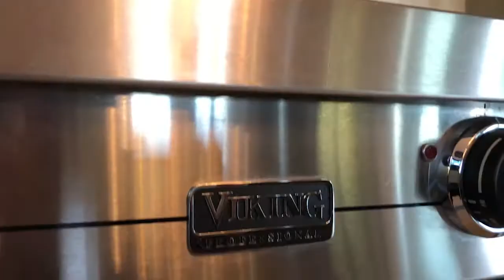9 Beverly Ridge Dr